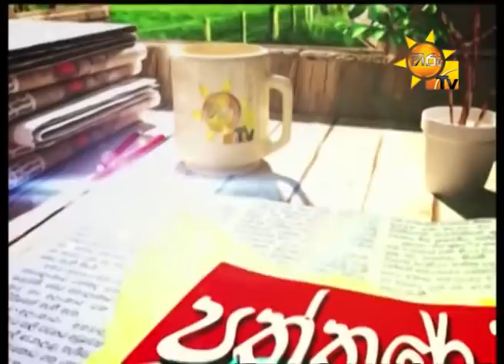පත්තරේ විස්තරේ | Episode 2877 | 2020-07-03